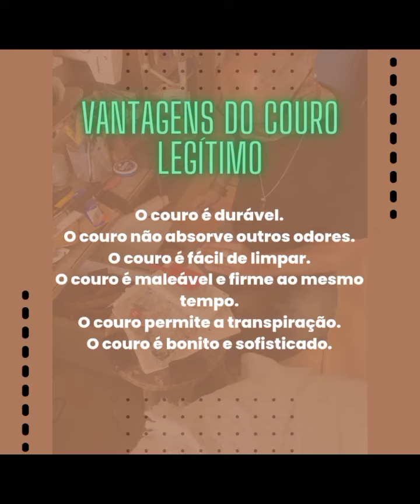Divulgando meunegócio divulgaçãoaovivo feitopormim nietoartesania